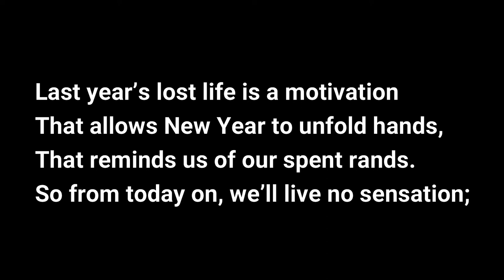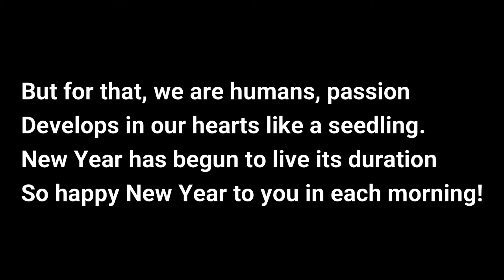New Year's Eve Poem